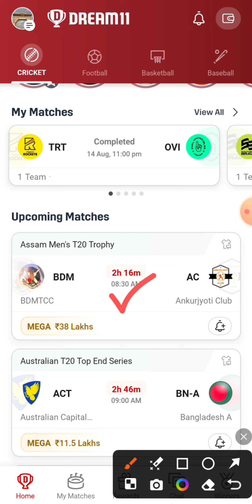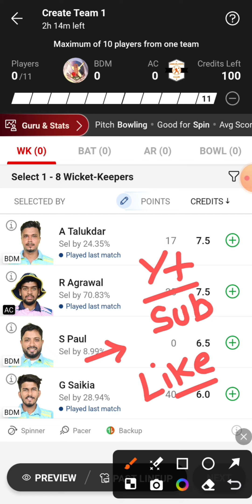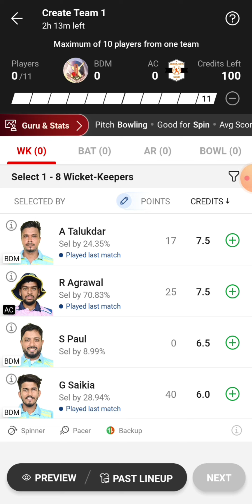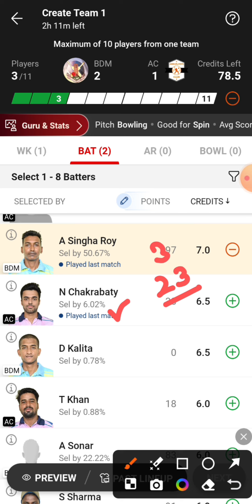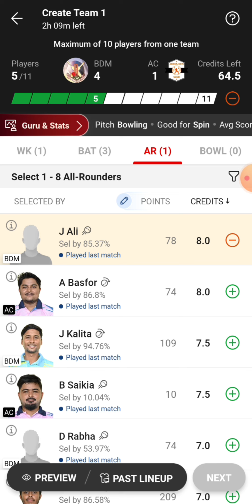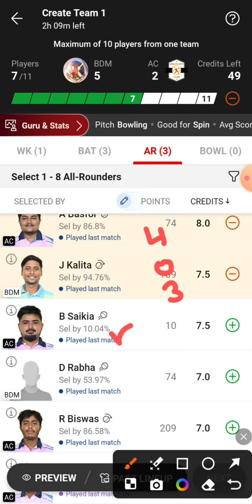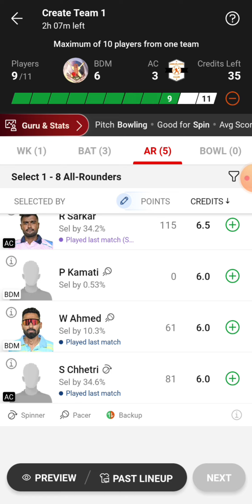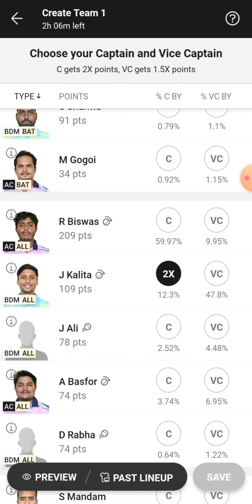BDM vs AC Dream11 Team | BDM vs AC Dream11 Prediction | BDM vs AC Dream11 Team Today Match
BDM vs AC
BDM vs AC Dream11
BDM vs AC Dream11 Team
BDM vs AC Dream11 Team Today Match
BDM vs AC Dream11 Prediction
BDM vs AC Dream11 Prediction Today Match
BDM vs AC Playing 11
BDM vs AC Live Match Streaming
BDM vs AC Today Match Dream11 Team
BDM vs AC Today Match Prediction
BDM vs AC Team Today Match
BDM vs AC Dream11 SL GL Team
BDM vs AC Small League Grand League Team
BDM vs AC T20 Match Dream11 Team
BDM vs AC Last Match Scorecard
BDM vs AC Match Live Score
BDM vs AC Assam Men's T20 Trophy Dream11 Team Today Match
BDMTCC vs Ankurjyoti Club Dream11 Team